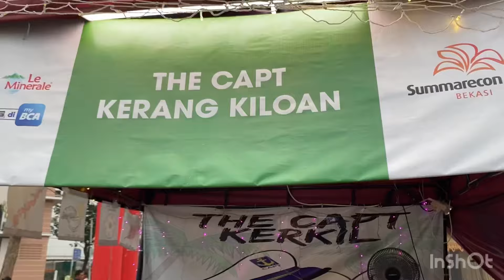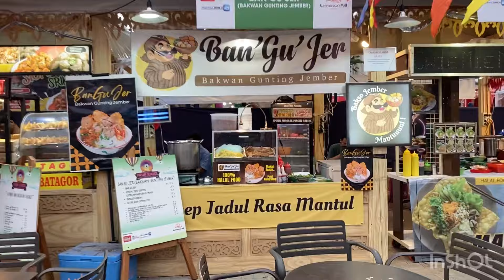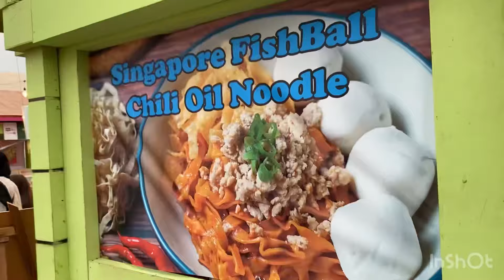MAKANANNYA LENGKAP BANGET ! PASAR SENGGOL SUMMARECON MALL BEKASI 2023